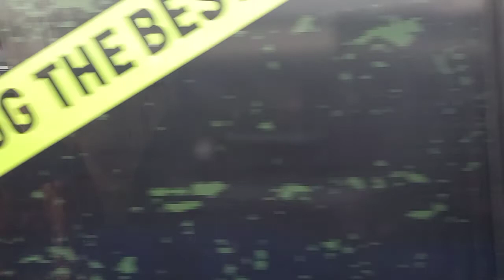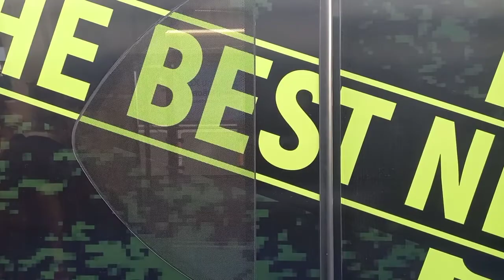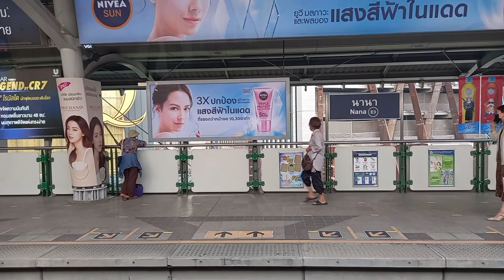Ride a train in Bangkok, Thailand